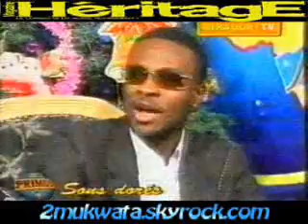RETOUR DE WMMM SUR MIRADOR TV APRES ZENITH 2008 (2 )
Un à un, les musiciens de Wenge Musica maison mère vont répondre aux questions de Marlène kasanga et pour certains, il y aura même un petit chant sur le plateau de Mirador Tv à la demande de la présentatrice Marlène kasanga.

Deplik accompagnera cela avec sa guitare accoustique.